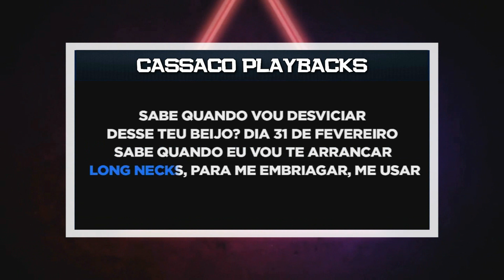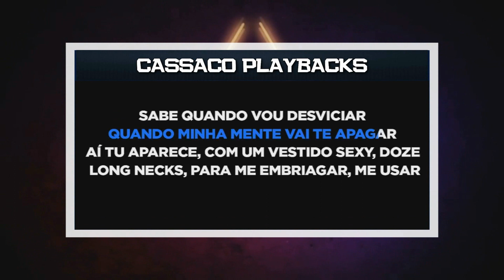PLAYBACK - NEVE NO SERTÃO - RAMON E RANDINHO (KARAOKÊ)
SEJA MEMBRO!!

- 4 MULTIPISTAS MENSAIS